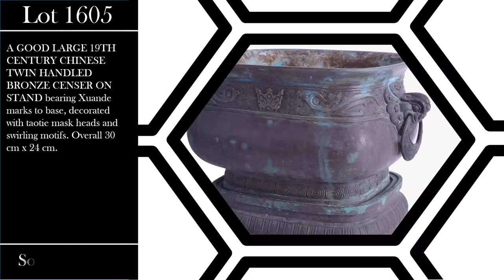Fine Art Auction | 30th May | Sale Highlights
Notable sale results from our three day Fine Art & Antique Auction from 30th, 31st May & 1st June.